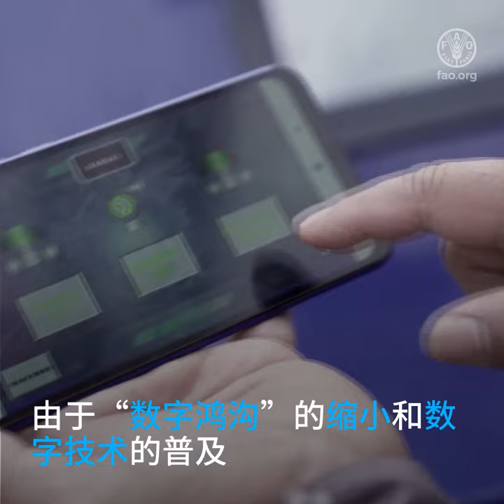科学、技术和创新推动农业粮食体系转型的四种方式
到2050年，全球人口预计将超过90亿。
粮食生产必须足以平等地养活日益增长的人口。
由于可耕地和淡水资源
在世界许多地方都十分匮乏，
加之不可持续的农业生产方式以及气候变化问题，
我们必须推动农业粮食体系转型
使其更加可持续。
通过下列4种方式
科学
技术
和创新
可有助于推动农业粮食体系转型
1.通过互联网和数字应用增加获取服务的机会
由于“数字鸿沟”的缩小和数字技术的普及，
农民可利用移动设备获取市场信息、
天气数据以及与采购商建立联系。
2.升级价值链
粮农组织可持续粮食价值链知识平台

从整体上看待价值链，将生产者与消费者联系起来。
该工具还有助于价值链主要参与方
找出表现不佳的领域并采取相应干预措施。
3.利用创新开发未充分利用的空间发展城市农业
粮农组织通过其绿色城市倡议支持决策者
推进城市农业
并确保向所有人提供合适的技术。
4.开发动物辐照疫苗
辐照技术可用于开发安全动物疫苗，
这反过来又有助于
在疫病妨碍可持续生产的国家加强畜牧业发展。
通过利用科学、技术和创新，
我们可以实现农业粮食体系转型
为所有人建设一个可持续的粮食未来。